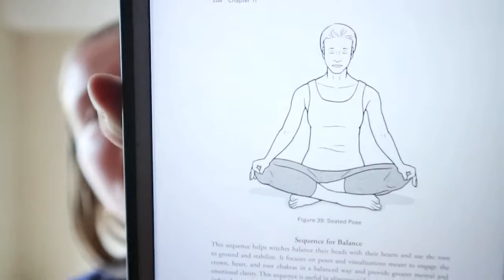Magick From the Mat